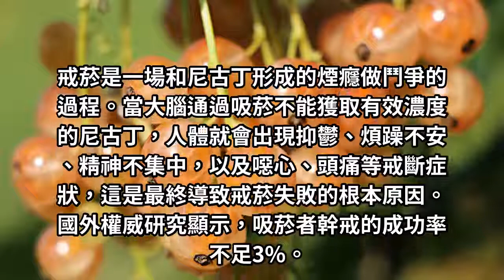為什麼說不要盲目戒菸：最規範的戒菸方法，讓醫生告訴妳！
如果條件允許的情況下，戒菸一定要在專業的戒菸門診醫生指導下進行。